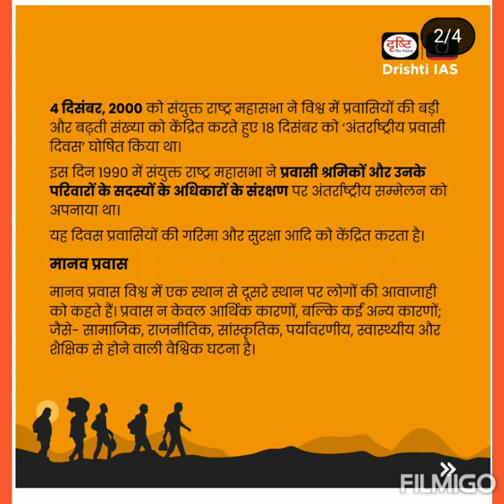news of the day"अंतर्राष्ट्रीय प्रवासी दिवस"